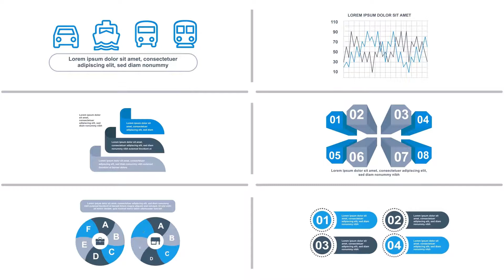Corporate Infographics Vol.30 for Premiere Pro | After Effects Infographics - Envato elements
analytics,chart,corporate,diagram,elements,graph,graphics,infographics,metrics,mogrt,presentation,roadmap,statistic,timeline,workflow